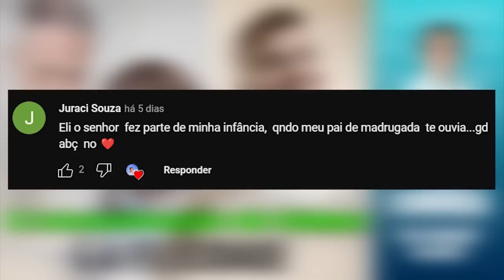A reconstrução do hímen e a felicidade | Eli Corrêa Oficial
Oiii, gente! Essa carta conta a história de uma jovem que perde a virgindade com seu patrão, um homem mais velho e muito rico. Anos depois, ela inicia um relacionamento com um homem que acredita que ela seja virgem e ela acaba não tendo coragem de dizer que não é, sendo assim ela opta por fazer uma cirurgia de reconstrução.